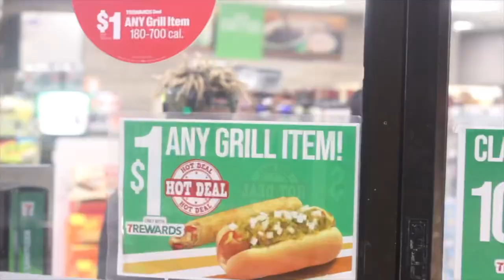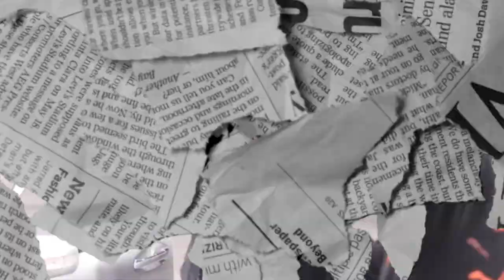Astro X - 1 In Da Chamber (Official Video)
SHOT BY : GoatFilmProductions
PROD.606gus